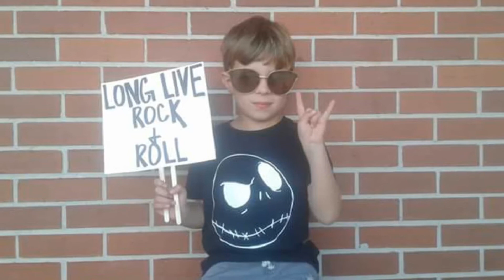K5 REV 3